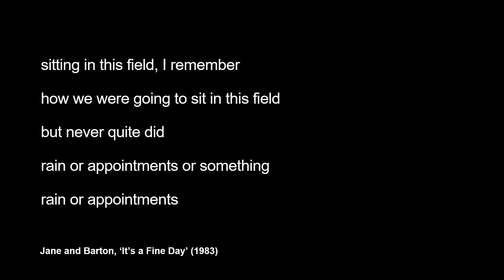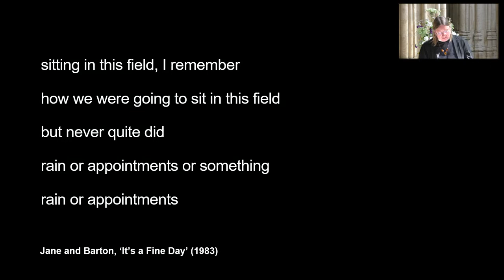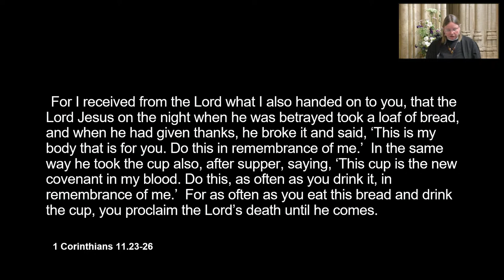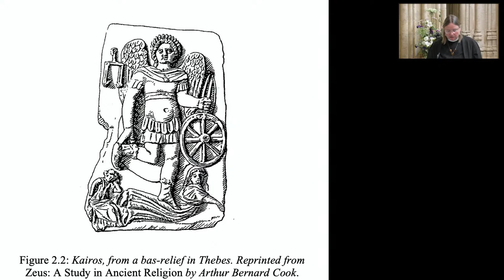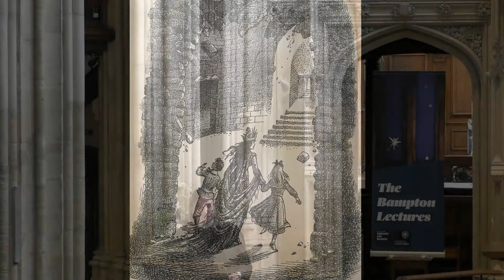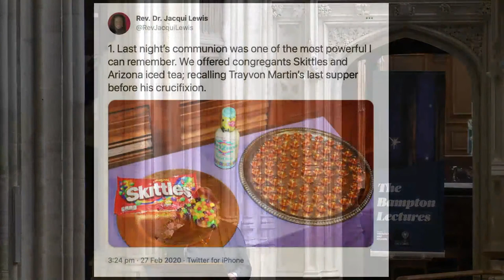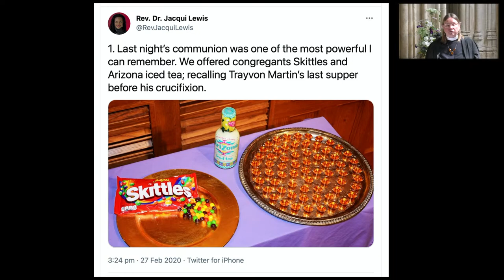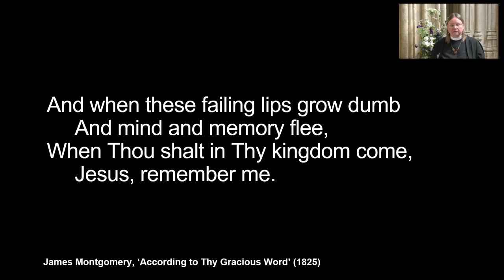The Eucharist in Time - Bampton Lectures 2021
This year, the Bampton Lectures are delivered by The Revd Canon Dr Jessica Martin, Residentiary Canon for Learning and Outreach at Ely Cathedral and author of Holiness and Desire (2020), which considers the roots of human desire and the consequences of its modern commodification.

Dr Martin’s title for this year’s Bampton Lectures is Four-Dimensional Eucharist. She will be thinking about the eucharist both as sacrament and as ritual theatre, and asking some unusual questions of it.  She will be considering its physicality in a time of increasing online presence, the abiding Christian tension between presence and absence it already contains, and its efficacy in a modern culture which veers unstably between scepticism and enchantment.  Her range of reference will be wide, reaching from fantasy genres and virtual reality to Eucharistic theology and the anthropology of ritual.

Lecture 4: The Eucharist in Time

This session asks about the nature of memory in Eucharistic action - not only in its bringing together of Jesus’s fleshly present with our own, but in the smaller and more particular meetings of personal past and present which happen for worshippers. It thinks about the meetings and partings, the presences and absences, of private lives and loves, which are part of the power of liturgical reiteration. It finishes by pondering what is different, and what the same, between the connections of love set up in non-eucharistic memorials or records of the vanished past and the relationship which Eucharistic liturgy establishes between loss and meeting.

Produced by Ana-Maria Niculcea, Communications, Learning and Outreach Officer